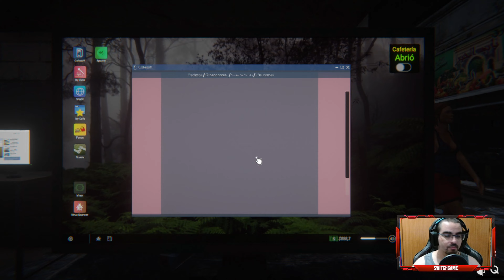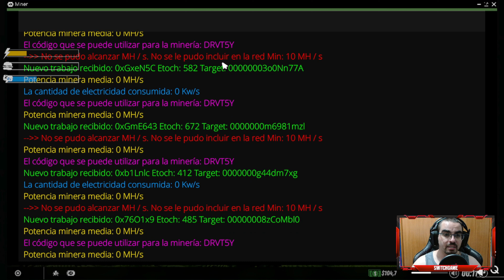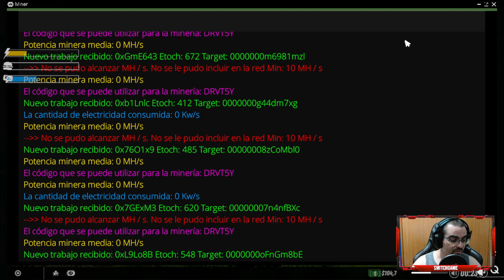PRIMERAS MAQUINAS DE HACER BILLETES INTERNET CAFE SIMULATOR 2 GAMEPLAY ESPAÑOL #2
Compro las primeras maquinas de criptomonedas y no paran de hacerme billetes,tambien por una razon que desconocia me aparece el hombre invisible y me da Matarile hasta matarme